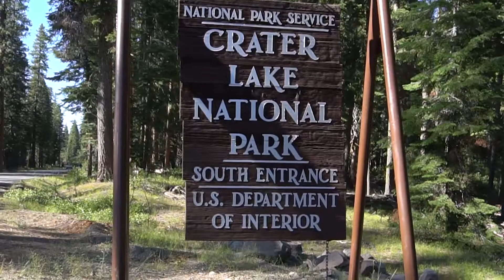Crater Lake, National Park, Oregon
Edited by: Marcial Ramirez